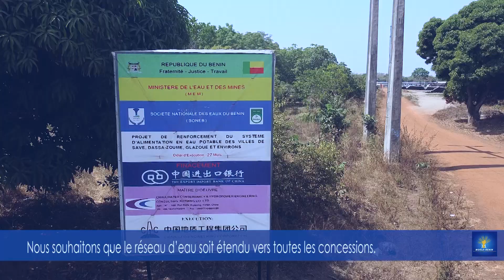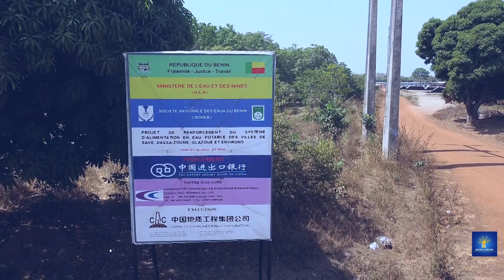Patrice TALON : Pourquoi un second mandat ? Vidéo 8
Pourquoi un second mandat pour le Président Patrice TALON ? Écoutons la voix des populations de Dassa-Zoumè dont le rêve séculaire d'avoir de l'eau s'est finalement réalisé.